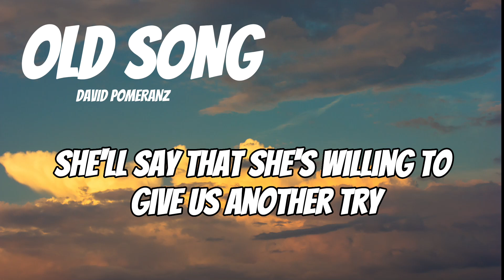DAVID POMERANZ - OLD SONG (lyrics) (karaoke)